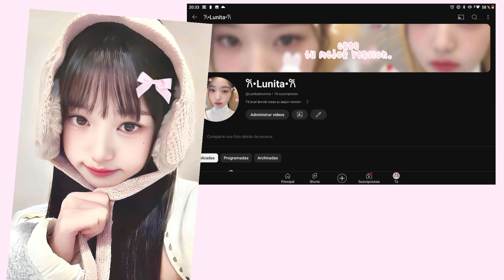new ERA for the CHANNEL 🍰💗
• CANAL SECU ;; (🍰💗)

• ROBLOX ;; (💌✨)

🎥 Lunitaa_noob @Vicky_701234